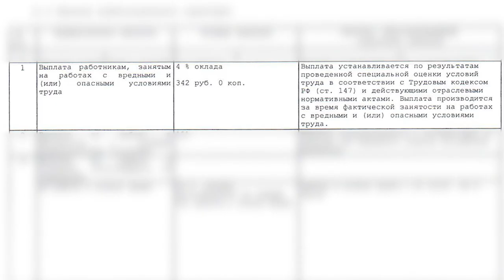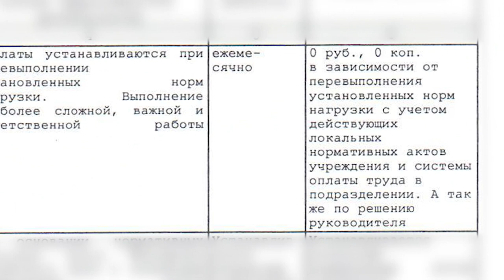Полетели первые головы: врачу Диагностического центра, вышедшему на протест, предлагают уволиться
Полетели первые головы. Стало известно, что Диагностический центр края скоро останется без заведующего отделением функциональной и ультразвуковой диагностики  Андрея Рожанского, который работает в центре почти 30 лет. Что происходит за закрытыми дверями учреждения, где протест не утих, смотрите в нашем сюжете.